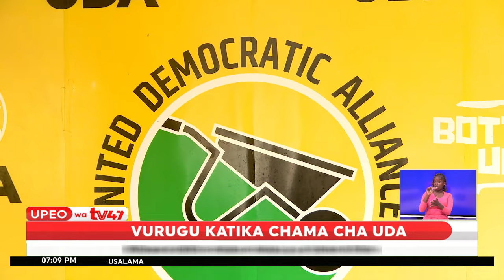Aliyejitangaza kuwa katibu mkuu wa UDA Joe Khalande anauguza majeraha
Chama cha UDA kimeshuhudia vurugu katika makao yake makuu jijini Nairobi baada ya wafuasi wa Cleophas Malala kufika katika jumba hilo. Vurugu hiyo ilielekea kuumizwa kwa aliyejitangaza kuwa katibu mkuu, Joe Khalande.